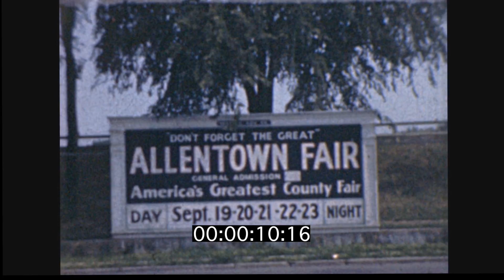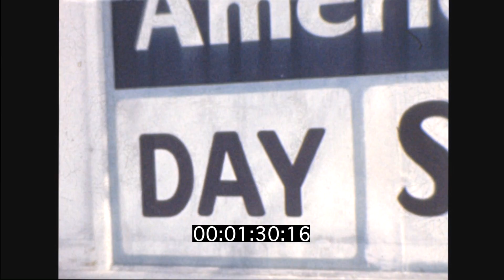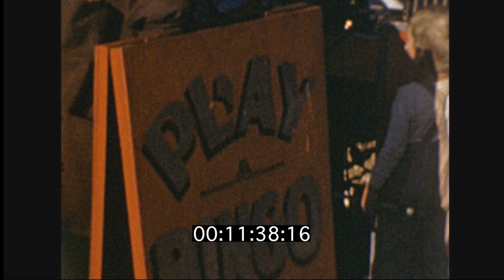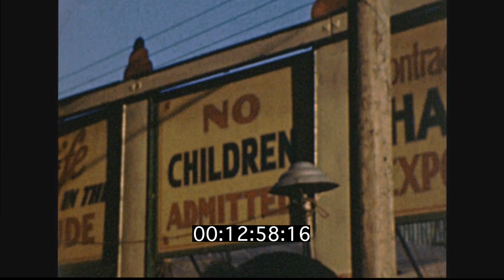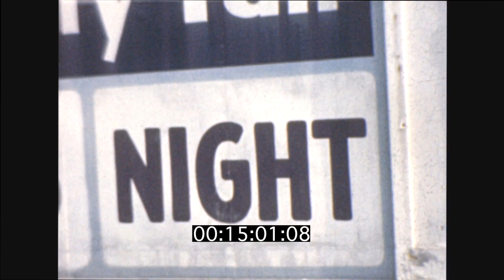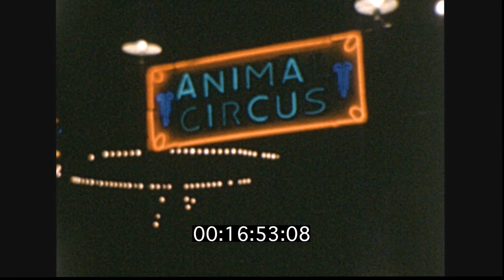Sell 54 Allentown Fair 1947 with World of Mirth show